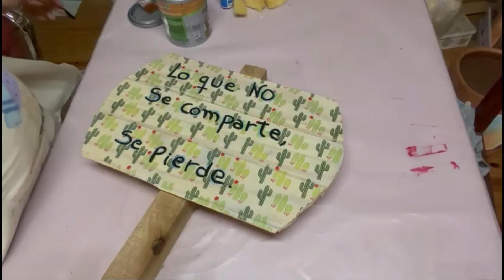Pintamos Arcilla!! (270)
Hola amigos artistas!! Hoy les traigo ideas para decorar super fáciles y hermosas.